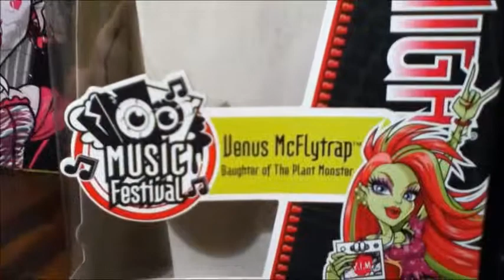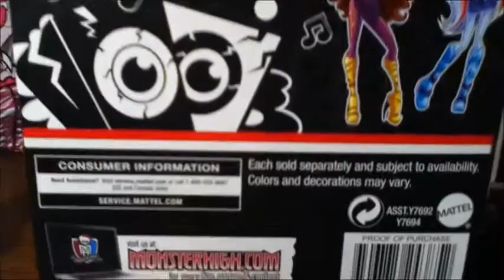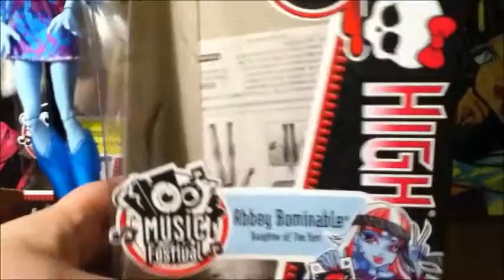Venus & Abbey Music Festival Doll Review / Monster High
Finally decided to try out reviewing. I think it worked out well!

FLICKER: coming soon !!